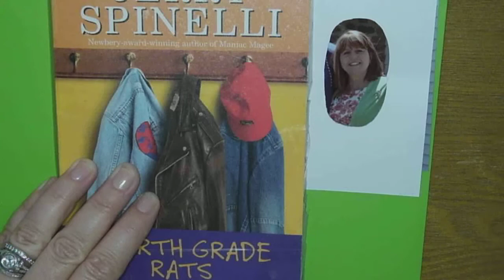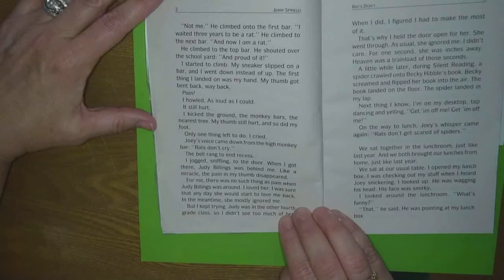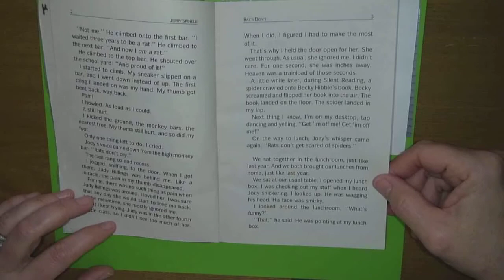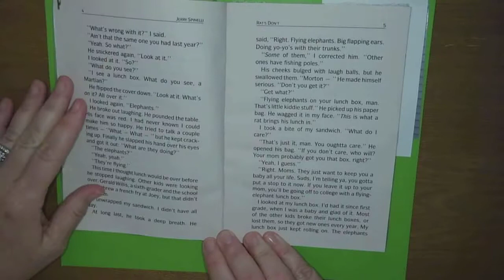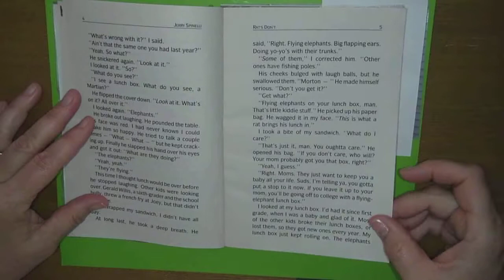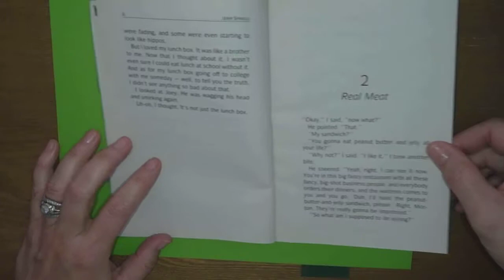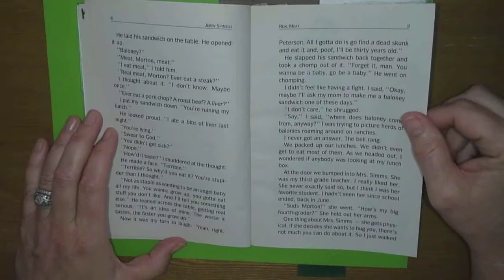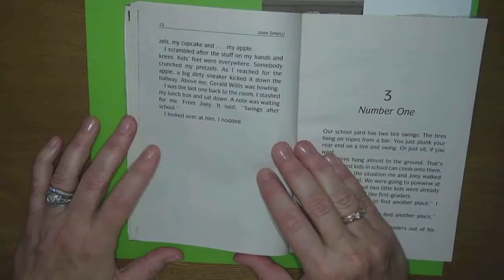Fourth Grade Rats - Chapters 1 & 2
Follow along with Mrs. B. as she reads a sweet story about 2 boys becoming fourth graders. Written by Jerry Spinelli.